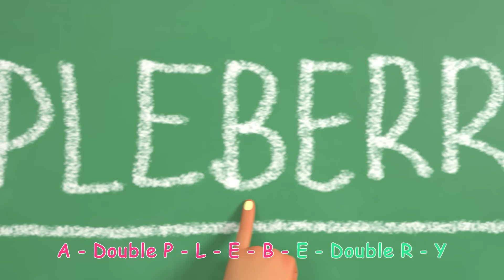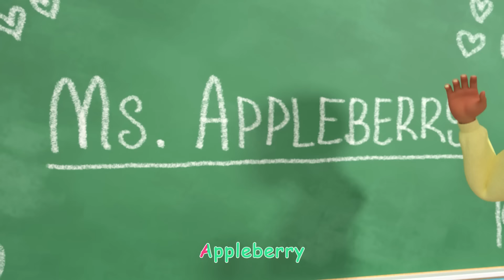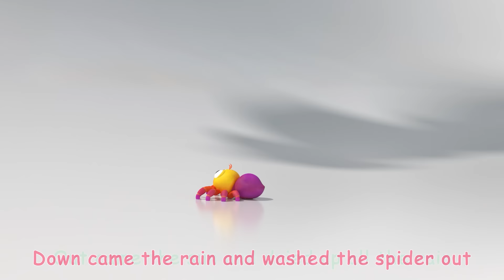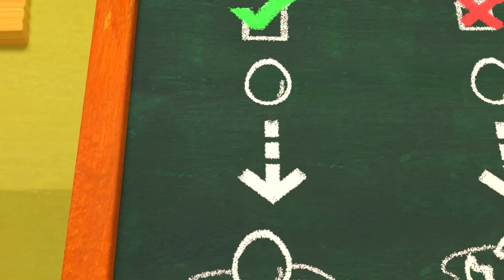The Fantasy Animals BUS | CoComelon | 🚌Wheels on the BUS Songs! | 🚌Nursery Rhymes for Kids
Oh no! Benny the hare missed the bus! Can JJ and his CoComelon animal friends tell Tori the tortoise to slow down the bus and let Benny hop on?

The riders on the bus go up and down,

The driver on the bus goes shh, shh, shh!

The windows on the bus go up and down,

The brakes on the bus go squeak, squeak, squeak,

00:00 The Fantasy Animals BUS
02:47 The Laughing Song
04:55 Looby Loo
07:26 Traffic Safety Song
10:22 Shape Song
14:35 Hello Song
17:40 The Teacher Song
20:41 Itsy Bitsy Spider
22:52 Clean Up Trash Song
25:54 Sick Song
28:12 Humpty Dumpty
30:39 Balloon Boat Race